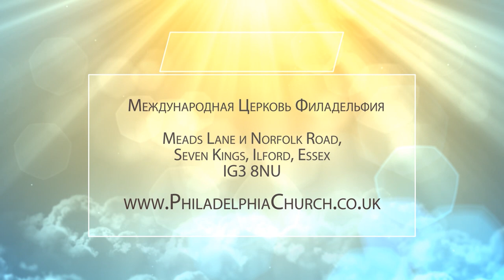ВЛАСТЬ КРОВИ АГНЦА БОЖЬЕГО. Церковь «Филадельфия» (302)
Проповедует пастор Таиса Котова.
Нужно побеждать кровью Агнца. Если мы только знаем о Крови Христа, мы не сможем ее использовать, как оружие. Кровь Христа - наше оружие.